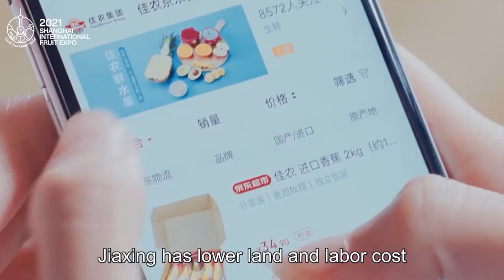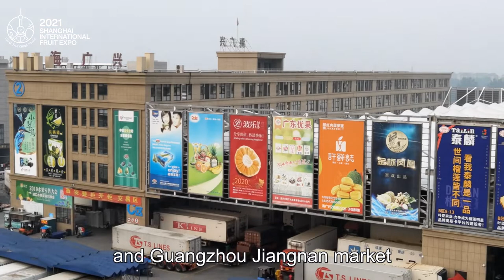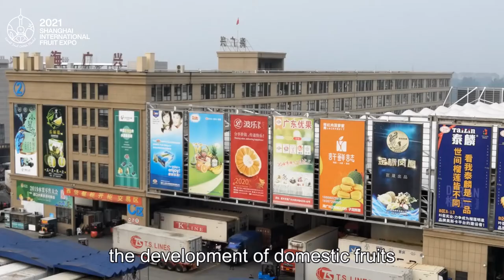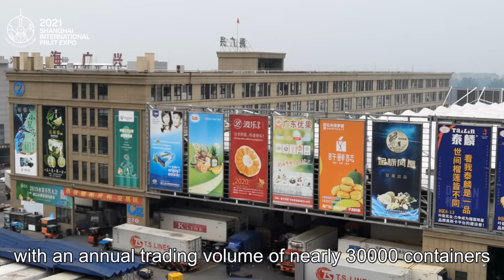Introduction of Jiaxing Haiguangxing Fruit Market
Jiaxing is located in the south of the Yangtze River, Zhejiang province which has always been a rich place in Chinese history. In this video, we'll tell you the development process of Jiaxing Haiguangxing Fruit Market, and share the detail information of Jiaxing Haiguangxing Fruit Market for you to have a deeper appearance of China Fruit Market.